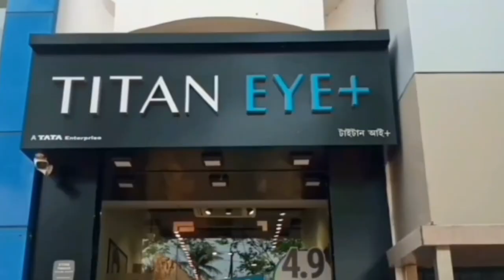ভারী বৃষ্টি একাধিক জেলায়‌ - Heavy rains in several districts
ভারী বৃষ্টি একাধিক জেলায়‌‌
Heavy rains in several districts

পুজোর মেজাজ মাটি করতে গত কয়েকদিন থেকে গোটা বাংলায় দাপিয়ে বেড়াচ্ছে বৃষ্টি। আবহাওয়া অফিস জানাচ্ছে, আগের সপ্তাহে উত্তর-পশ্চিম বঙ্গোপসাগরে যে নিম্নচাপের সৃষ্টি হয়েছিল, বর্তমানে তা অবস্থান করছে দক্ষিণ ঝাড়খণ্ডে৷ আগামী দুদিনের মধ্যে ঝাড়খণ্ড পেরিয়ে তা বিহারের দিকে এগোবে। তার জেরে বৃষ্টি থামার এখন আপাতত কোনও লক্ষণ নেই বলে পূর্বাভাস দিয়েছে আবহাওয়া দফতর। কারণ, নিম্নচাপটি শক্তি হারিয়ে ঘূর্ণাবর্তে পরিণত হয়েছে। সেটি ঝাড়খণ্ডের দিকে সরে গেলেও বঙ্গোপসাগরের উপর একটি মৌসুমি অক্ষরেখা বিস্তৃত রয়েছে। যেটি আবার দিঘার উপর দিয়ে গিয়েছে। এই মৌসুমি অক্ষরেখার কারণেই প্রচুর জলীয় বাষ্প ঢুকছে দক্ষিণবঙ্গে। আর সে কারণেই বৃষ্টি আপাতত চলবে বলেই জানাচ্ছে আলিপুর আবহাওয়া দফতর।